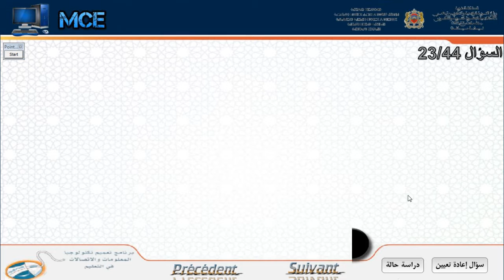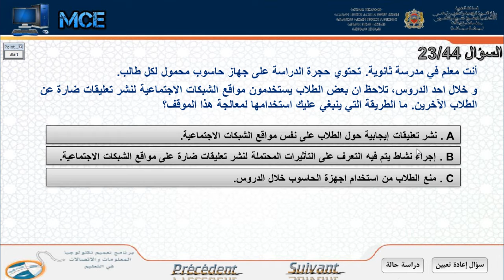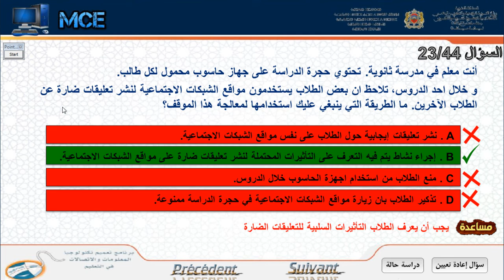السؤال 23 /44 مدرس معتمد ميكروسوفت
يجب أن يعرف الطلاب التأثيرات السلبية للتعليقات الضارة